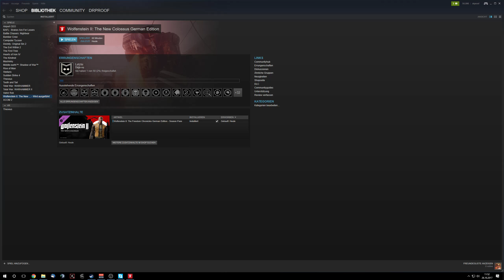Wolfenstein II: The New Colossus 👑 Ein Rollstuhl, ein Mann! #002 [PC][Deutsch][Let's Play][Gameplay]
► Wolfenstein 2 The New Colossus kaufen und Kanal supporten ◄

► SETTINGS: ULTRA | 1440p

► Let's Play Wolfenstein II: The New Colossus mit Kommentaren von DrProof (2017)

EIZO FS2735:
EIZO FS2434: